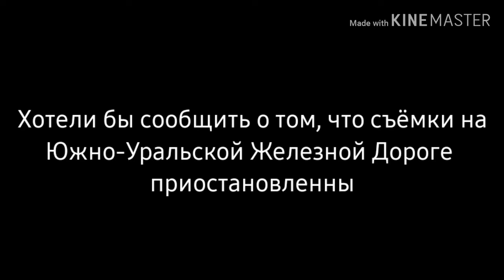Приостановка съёмок на Ю.-Ур. Ж/Д